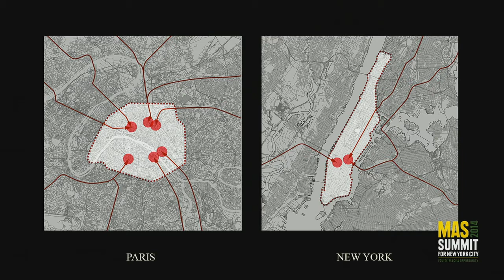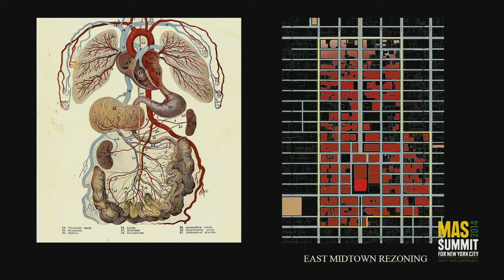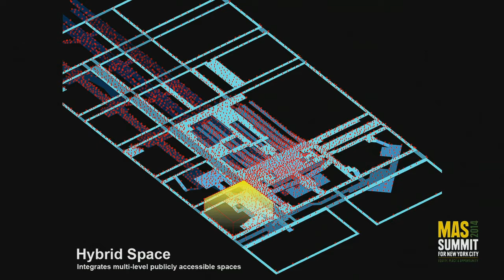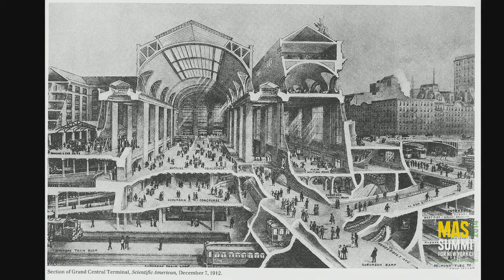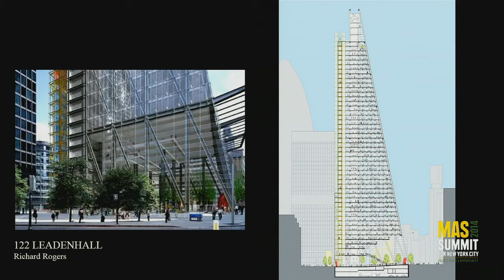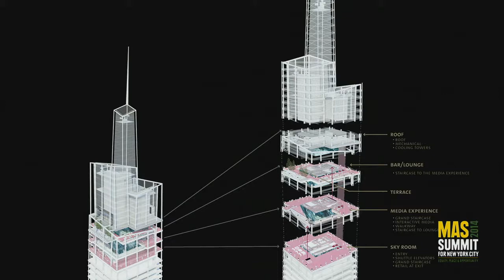One Vanderbilt: Shared Ground in the Heart of the City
James von Klemperer, FAIA (Design Principal, Kohn Pederson Fox Associates) presents a Smart Talk on One Vanderbilt, a proposed project adjacent to Grand Central Terminal that aims to be the tallest tower in Midtown Manhattan.